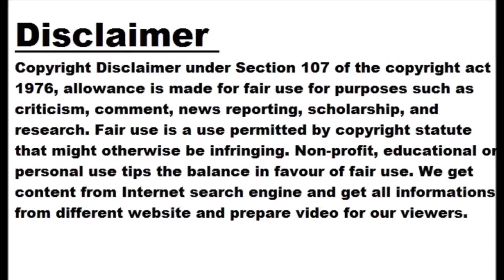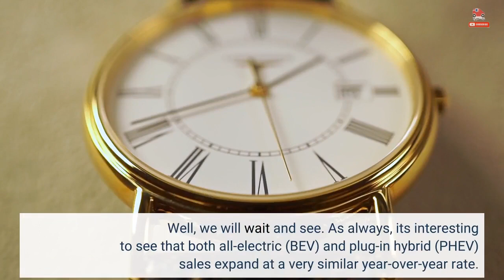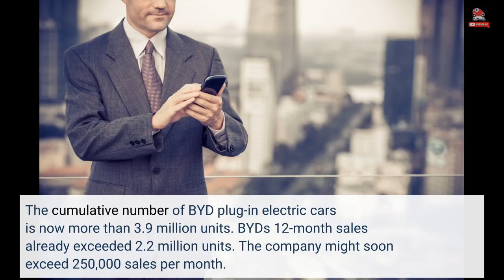BYD Plug-In Car Sales Doubled In April 2023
BYD does not slow down and once again doubled its global plug-in electric car sales in April, gradually approaching its all-time monthly record levels. According to the company's report, in March, BYD passenger plug-in car sales amounted to 209,467, which is nearly 99 percent more than a year ago. The overwhelming majority of BYD sales are in China, while exports stand for several percent of the total result. That's one of the best results so far (only October-December 2022 was better), and a clear sign that BYD is on a path for new all-time records (currently it's 234,598 units in...